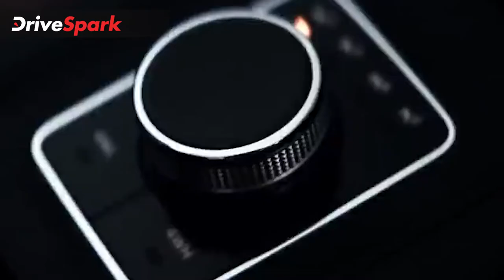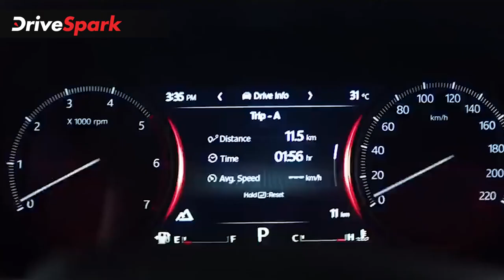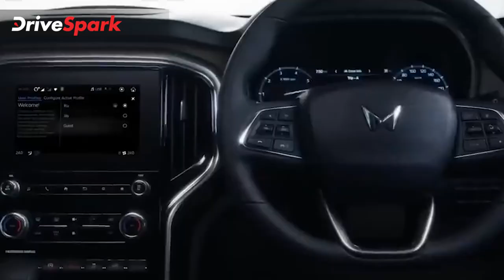Mahindra Scorpio N ഓട്ടോമാറ്റിക്, 4WD വേരിയന്റുകളുടെ വില ജൂലൈ 21-ന് പ്രഖ്യാപിക്കും | ഡെലിവറികൾ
Description:
Mahindra to reveal prices of Scorpio-N Automatic and 4WD variants on July 21st. *11.99 ലക്ഷം മുതൽ 19.49 ലക്ഷം രൂപ വരെയാണ് പുത്തൻ സ്കോർപിയോ N പതിപ്പിന്റെ പെട്രോൾ, ഡീസൽ മാനുവൽ വേരിയന്റുകൾക്കായി ഇന്ത്യയിൽ മുടക്കേണ്ടി വരുന്ന എക്സ്ഷോറൂം വില. അതേസമയം എസ്‌യുവിയുടെ ആറ് സീറ്റർ, ഓട്ടോമാറ്റിക്, 4WD വേരിയന്റുകളുടെ വില ജൂലൈ 21-ന് മഹീന്ദ്ര പ്രഖ്യാപിക്കുമെന്നാണ് അറിയിച്ചിരിക്കുന്നത്.